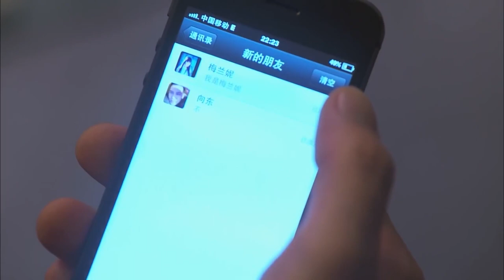妻子用離家出走逼 丈夫趕走小三，誰料丈夫毫不挽留，妻子徹底失望一招讓狗男女後悔！ 48#全程爱恋